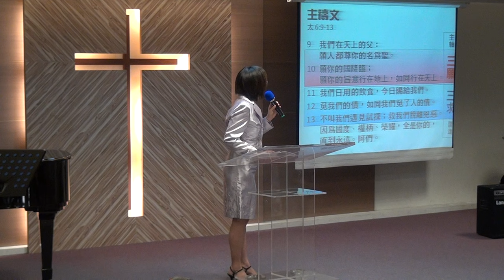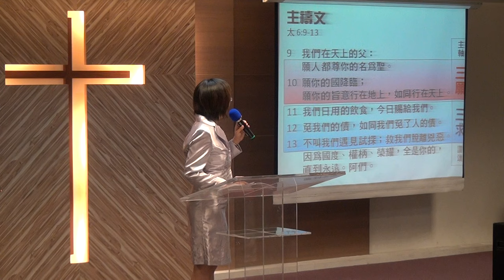20161106華語禮拜 祈禱